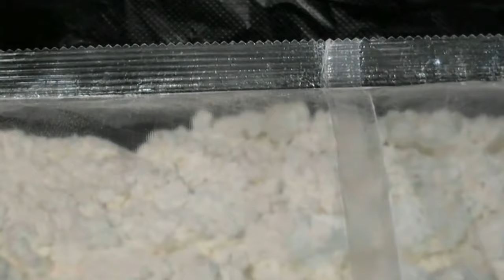Rice powder 1kg-3kg bags packing bagging system VFFS equipment machine d'emballage en poudre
Model YX-398D Rice powder 1kg-3kg  bags packing bagging machine VFFS equipment machine d'emballage en poudre designed and manufactured by our engineer team in cosmetic&food&pharma making and packaging machinery is widely used in the daily chemical industry like packaging machinery and such like.We as a famous manufacturer moreover can design and produce the packaging machine according to the special requirements from customers.
The typical machine is loaded with a continuous flat roll of plastic film, which has had labeling and artwork applied to the exterior or interior of the film. Note that while plastic is the most commonly used packaging material in the food industry, the technology can also be used to form continuous matalized foil/film, paper, and fabric product containers by changing the edge sealing/seaming methods. For some products the film may first be fed through a sterilizing chemical bath and dryer prior to use in the packaging system.
For a vertical form-fill-seal the film approaches the back of a long hollow conical tube, which is called the forming tube. When the center of the plastic is near the tube, the outer edges of the film form flaps that wrap around the conical forming tube. The film is pulled downward around the outside of the tube and a vertical heat-sealing bar clamps onto the edges of the film to create the "fin Seal", bonding the film by melting the seam edges together.
To start the bagging process, a horizontal sealing bar creates the "Bottom Seal" by clamping across the bottom edge of the tube, bonding the film together, and cutting off any film below. This sealing bar can be on a fixed height, which is called an intermittent sealing process. Faster systems include a sealing bar that moves down with the bag while sealing. This is called a continuous process.
During the final sealing process, the bag may be filled with air from a blower or from an inert gas supply such as nitrogen. Inflating the bag helps reduce the crushing of fragile products such as potato chips, while inflating with inert gas helps drive out oxygen and retards the growth of bacteria that would spoil the product. Other product finishes such as hole punching for retail hanging racks will be done concurrently or just after the "Top Seal" is made.
The feeding of material and cutting of the bag/pouch can be determined either by pouch length, or by indexing to an eyespot (photo registration mark), which is detected by a visual sensor. While single web systems are popular for food applications, the dual web four side seal system is often popular for IVD and Medical device products. Closely related is the horizontal form-fill-seal machine, which generally uses more floor space than a vertical system. Modern advancements in pouch forming technology have allowed for smaller and smaller Vertical pouch forming systems.
Many food filled packages are filled with nitrogen to extend shelf life. Food manufacturers are often looking for ways to improve their geographical reach or otherwise extending the shelf life of their product without the use of chemicals. Nitrogen filling is a natural means of extending shelf life. More and more manufacturers are choosing to create and control their own nitrogen supply by using an on demand nitrogen generators.
basic parameter of Model YX-398D Powder filling sealing bagging equipment automatic VFFS packaging machinery food cosmetic system toz paketleme makinesi:
Model YX-398D
Packing materials OPP/CPP PET/PE
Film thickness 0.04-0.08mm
Air consumption 0.36m3/min 0.6MPa
Power supply AC220V 50Hz 3.5kw
Machine dimensions (L)1600×(W)1050×(H)1750mm
Our Factory since 1992 has been manufacturing the cosmetic&food making and packaging machinery.In these field we have the experience rich enough to solve the questions encountered by our customers from both home and abroad.For more information about various high quality machinery like Model YX-398D Rice powder 1kg-3kg bags packing bagging machine VFFS equipment machine d'emballage en poudre,please email via or browse our